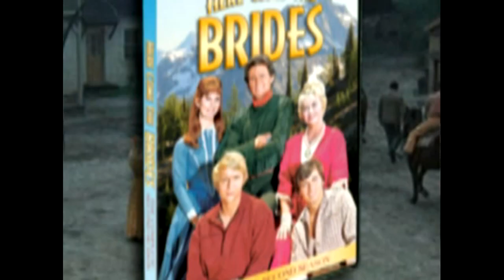Here Come The Brides: Season Two (Clip 3)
Clip from the second season of Here Come The Brides, on DVD February 28, 2012 from Shout! Factory.